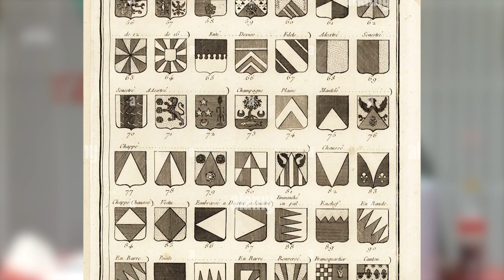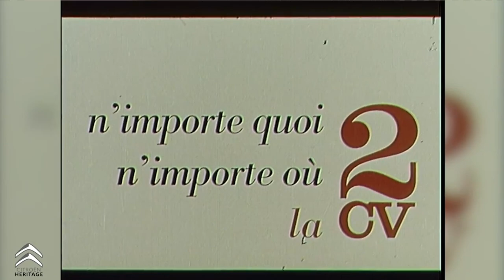JULIA DE CASTRO RADIO 3 - Capítulo 11 Citroën 2CV de Sor Citroën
En este nuevo capítulo del programa radiofónico "Que parezca un accidente: pero solo en clásicos", liderado por Julia de Castro, os presentamos el Citroën 2CV. Automóvil desarrollado por André Citroën y con gran protagonismo en una de las películas más icónicas del cine español, "Sor Citroën" (Pedro Lazaga, 1967).

Nuestro clásico nos traslada a una Europa, en concreto a una Francia, recién entrada en el siglo XX. Una época tumultuosa y complicada, que al mismo tiempo estuvo marcada por grandes cambios en el mundo del motor. André Citroën no solo inventó los engranajes helicoidales dobles, que ya supusieron en sí todo un cambio de paradigma, sino que, además, adoptó el sistema de fabricación en serie del gran Ford, posicionando a sus automóviles como los primeros coches europeos en producirse en serie.

Las dos guerras mundiales marcaron a este clásico, deteniendo su fabricación por años, e influyendo en el diseño y en la conceptualización de los modelos. Ejemplares del Citroën 2CV fueron destruidos y ocultados de forma ilegal por sus fabricantes, posibilitando su presencia en la actualidad.

"Sor Citroën" de Pedro Lazaga, nos traslada al Madrid de 1967, donde se asocia la independencia de este vehículo al personaje de una monja, que, en claves de humor, nos muestra los intentos de modernización de la hermandad. Ganándose de este modo el apodo del título de la película.